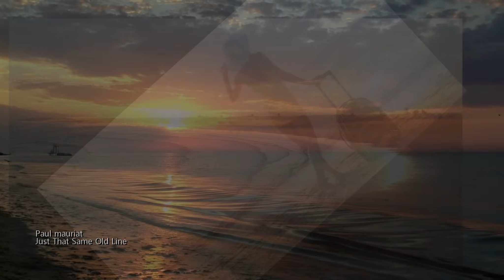Just That Same Old Line (가방을 든 여인) · Paul Mauriat Orchestra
이곡은 1960년에 최고의 인기를 누리던 싱어 송 라이터 겸 배우인
“니코 휘덴코”(Nico Fidenco, 1933, 이태리)가 부른 곡인데
그는 대단한 인기를 누렸다고 한다.

전형적인 스타일의 Canzone 인데도 영어로 제목을 붙여 세계화를 시도 했던 것이 특징이다.
이곡은 이후에 “Fausto Papeti"를 비롯한 여러 악단의 연주로
우리나라에서는 더욱 유명해지게 된다.

알토 섹소폰 연주자인
파우스 파페티가 이곡을 연주를 했었는데
이것이 어느날 가방을든 여인의
주제곡으로 변신이 된거라죠.
허나 이 영화선 이 연주곡은
어디에도 안나온다는 사실입니다
완벽한 정보 오류인것이지요
우리니라 몇몇 음악 다방의 DJ들이
그렇게 불러 우리나라에선 그렇게
통하는 오류를 범한거라네요.

어째던 이 곡 just that same old line
nico fidenco(니코휘텐코) 노래로
영화 한구석이라도 삽입되었다니
가방을든 여인 주제곡이 아니더라도
사운드트랙중 한 곡 이라고 들으시면
추억과 함께 행복한 시간이 될것이라 생각해봅니다